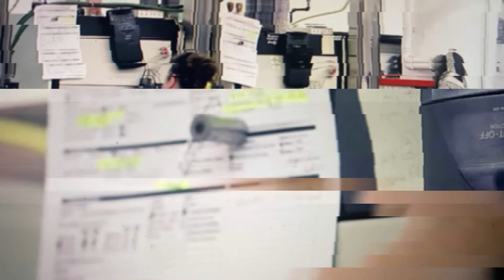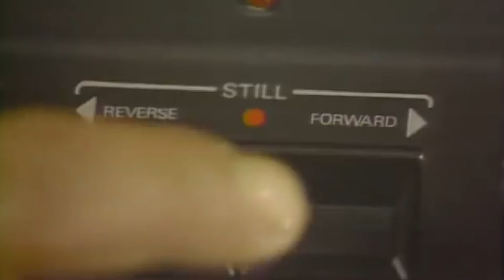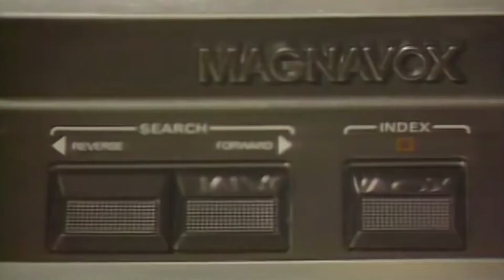SUFRBEEST mixtape 1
Video​art​​ #2022

Video​art​​ #2022